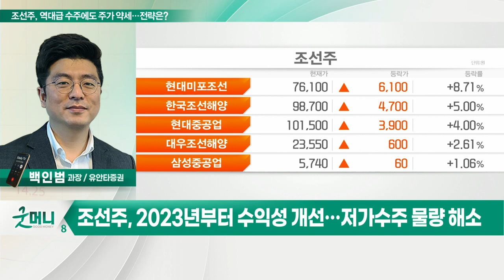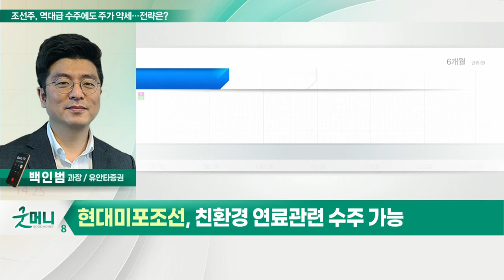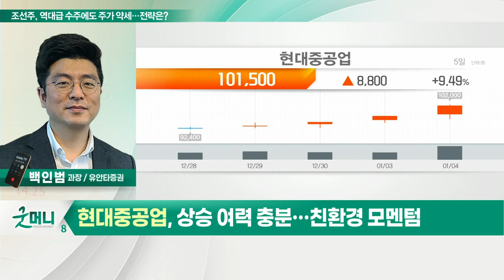현대미포조선, 현대중공업... 조선주, 역대급 수주에도 주가 약세… 전략은?_정성일의 투자 인사이트 (20220105)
- 수주·신조선가 상승에도 주가 상승 미미
- 단기 접근보다는 긴 투자 호흡 필요
- 2023년부터 수익성 개선… 저가수주 물량 해소
- 현대미포조선, 현대중공업 등 관심

- 중형 선박 건조… 빠른 시황 개선 반영
- 친환경 연료 관련 수주 가능
- 독보적인 실적 개선

- 오버행 이슈 등 주가 하락
- 상승 여력 충분… 친환경 모멘텀
- 해상풍력 인프라, 그린수소 플랜트 등